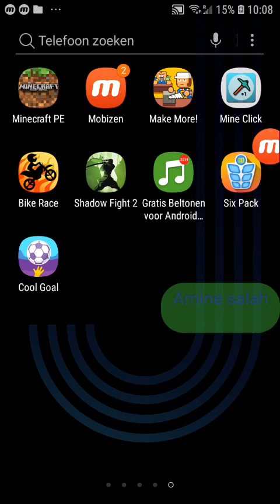Coal is verstopt